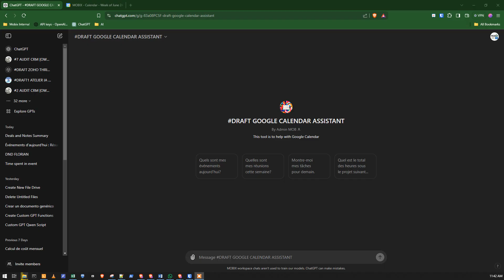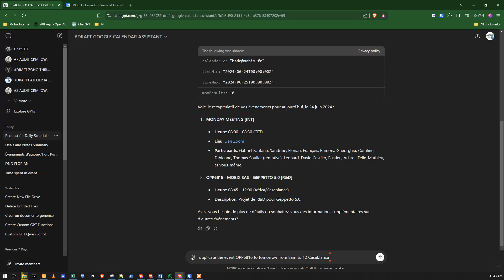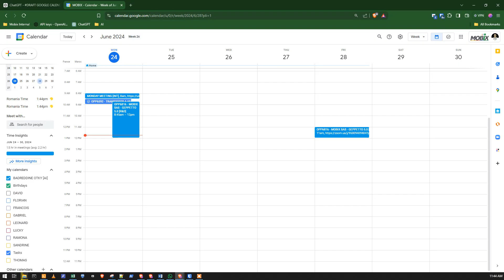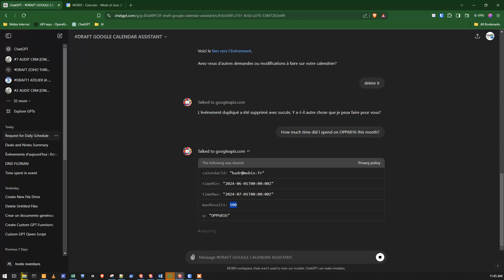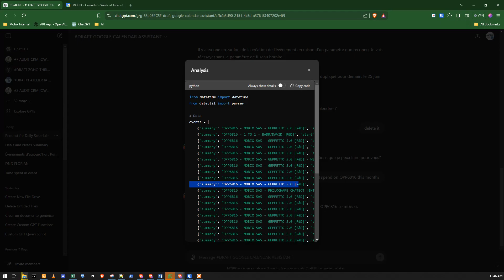How to create a Google Calendar assistant with ChatGPT?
Learn how to create a smart assistant for Google Calendar using ChatGPT with MOBIX!
In this tutorial, discover how to automate your scheduling, manage tasks, and boost your productivity effortlessly.

Phone - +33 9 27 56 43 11